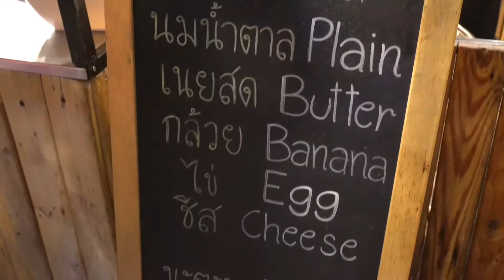Thai Street Food in Bangkok - Thai Banana Pancakes (Banana Roti)